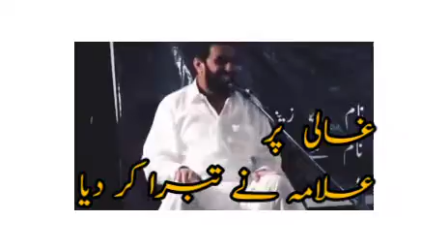21 January 2022 /Topic# Allama Ghazanfar Abbas Tonsvi Best Majalis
21 January 2022 /Topic# Allama Ghazanfar Abbas Tonsvi Best Majalis
Abbas512 Production